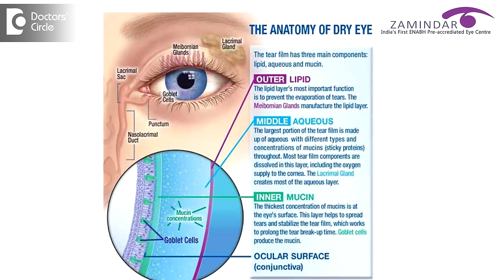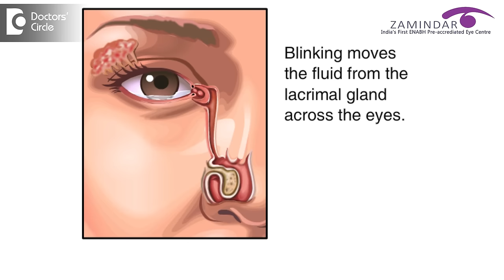What causes excessive blinking of eyes? - Dr. Samina F Zamindar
The commonest cause of excessive blinking of the eyes is dryness in the eyes. This is the way in which the eyes are telling you that they are thirsty. They need some more tears because with every blink, a new consignment of tears flows into your eyes and it nourishes the cornea. Why does the cornea needs nourishment by tears? Yes, it does need nourishment only by tears because the cornea does not have any blood supply. Well my friends, didn’t you always think that only when you cry, tears roll down? No. There is always a layer of tears in the eye which nourishes the cornea and whatever reason it might be, which causes a depletion of tear film, your eyes need to blink again and again to see that your cornea gets nourished, because the cornea of the eye is the most important structure of the eye and a very important role it plays to give you clear vision. This being said, I would like to now say that there are other causes also of recurrent blinking of the eyes, for example, any allergy of the eyes or any irritant entering into your eyes because this is the only way in which the eye can get that out. So many times in my practice, I see children who come with the complaint that they are blinking very often. Parents get really worried. After I have done a complete thorough check up of their eyes, and I don’t find any reason for their excessive blinking, then the most commonest reason would be an attention seeking behavior. This child is feeling neglected. And he or she wants the attention of their parent. Well, then we are talking about a deep psychological problem for which a counselor as to be enrolled. Some children who have a refractive error, that means they need to wear spectacles to see clearly, they come to us with a complaint of excessive blinking. So when we examine them, we find out that they might need to wear a glass and soon as we give them the correct refractive correction, in the form of spectacles, the blinking disappears.